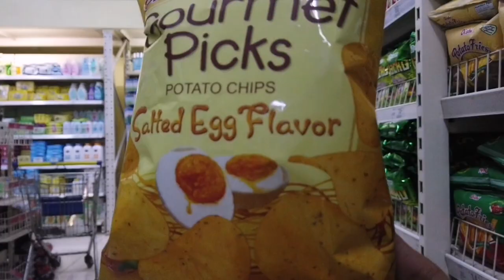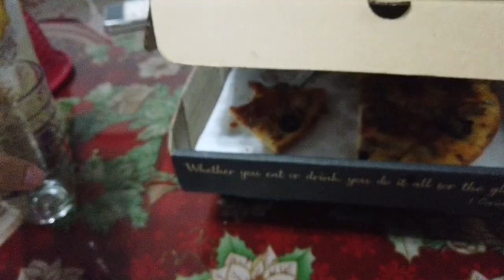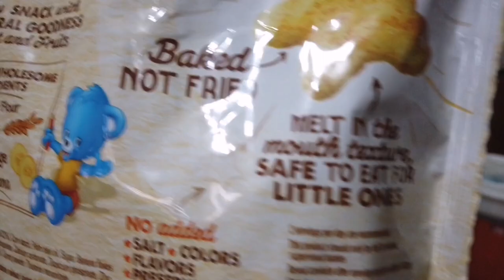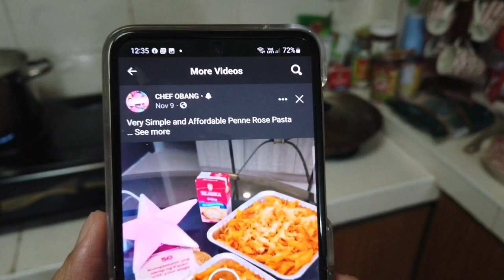Penne Rose Pasta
Inspired by Chef Obang